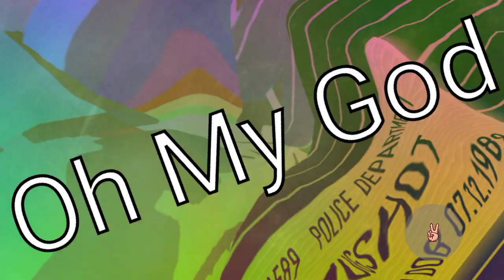The Face Changer 2 Multi Rendering *X* Round 1 vs Everyone (1/100)